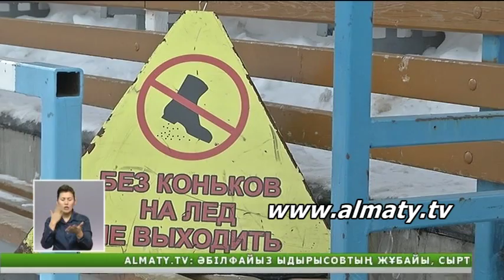Алматылықатар "Медеуді" көлік кептелісіне айналдыруда